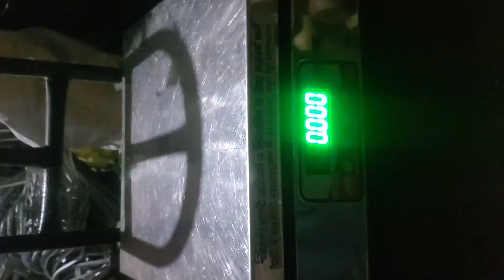4.140 KG Kassi Tayar 😱😱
4.140 KG Kassi Tayar 😱😱